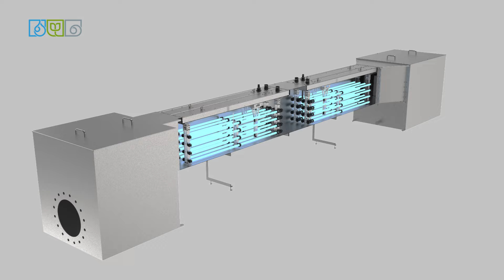OpenLine UV Disinfection for Municipal & Industrial Market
Water treatment for municipal & industrial use

Our customisable OpenLine system allows users to expand the system for future needs. The municipal industry is the primary user of open channel UV for wastewater disinfection prior to discharge. The product has a horizontal design that is used in concrete or steel channels in sewage treatment facilities.